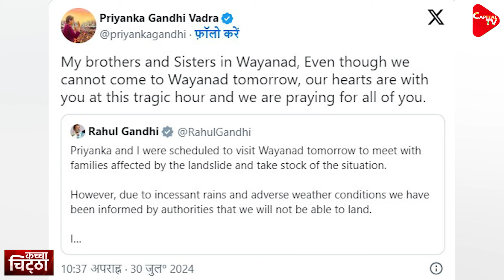Rahul Gandhi, Priyanka Gandhi Ran Away From Wayanad, BJP's Scathing Remark On Congress | Capital TV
Kerala, called 'God's own country', was included in the 10 paradises of the world by National Geographic, but on Tuesday this state faced hell-like conditions. More than 100 people have died in the landslide in Wayanad and thousands have been rescued. The army, NDRF and many agencies are struggling to find the missing people and save the people trapped in trouble. This process continues on Wednesday as well and there is little hope of relief for Kerala from the weather as well.